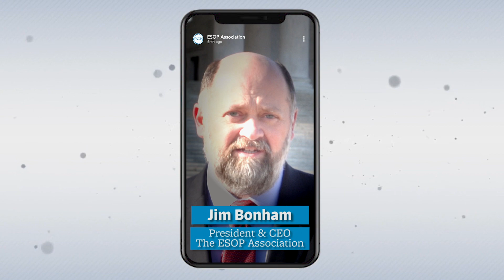ESOP Association National Conference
The National Conference | Washington, DC | May 22-24, 2019